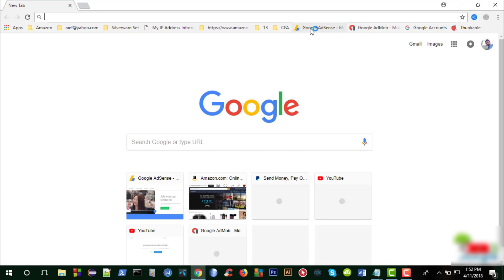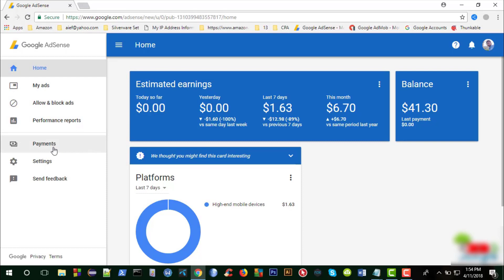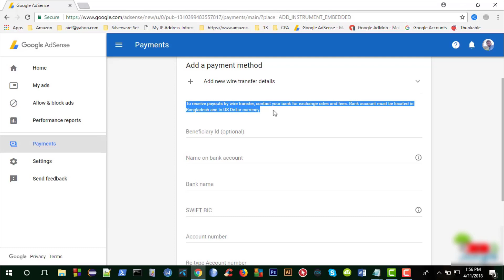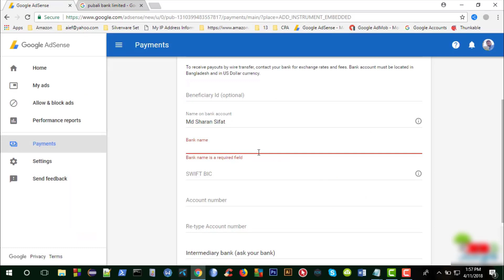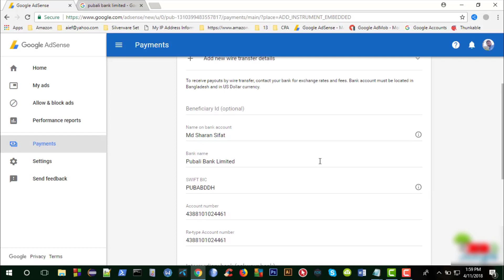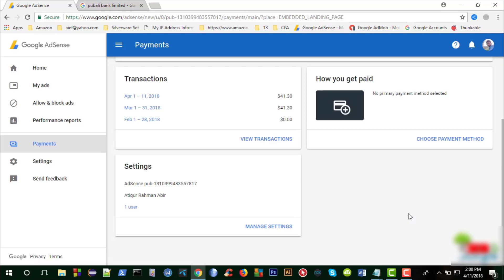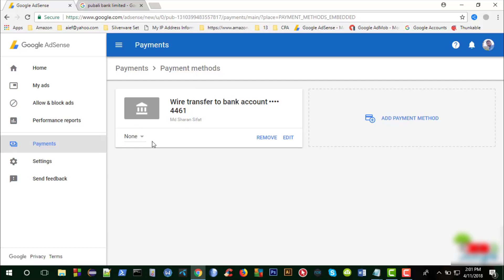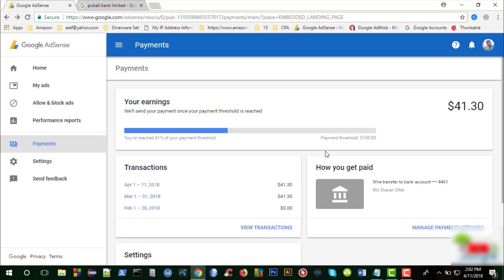How To Add Payment Method In Adsense (Bangla Tutorial)